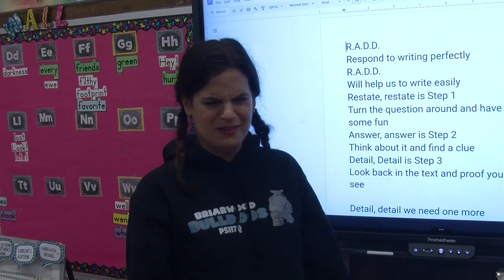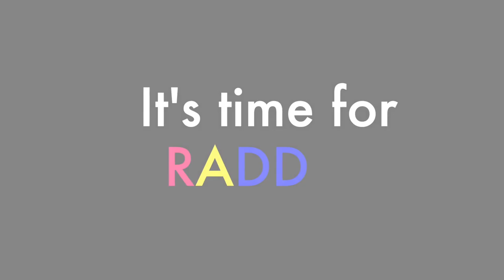RADD Chant!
1. Restate
2. Answer
3. Detail
4. Detail